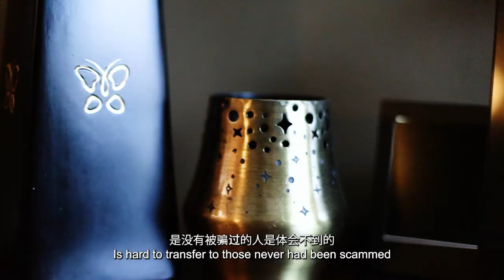加拿大时尚教主，损失80万加币 “看了不回，江湖大忌”50后惨遭杀猪盘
50后的Risa以“时尚教主”的头衔在社交网络上做一名时尚类网红博主。不曾想到的是，网络“杀猪盘”无孔不入，诈骗集团齐力骗走了她的80万加币。让Risa更加痛心的是，当她说出自己的经历后，得到反馈却是对她的指责，以及无尽的网络暴力。在我们的镜头前，Risa再次勇敢发声，希望更多人警惕网络骗局的同时，她也是在告诉自己以及所有人，“我不会被一件烂事打倒，我还是我”，再次出发的Risa比以往更配得上“时尚教主”这个称谓！

投资有风险，新的骗局层出不穷，短短一个纪录片并不能概括所有情况，入市须格外谨慎，尽量避免投资自己不了解的项目，切忌听信低风险高回报项目。

Risa, born in 1950s, called herself 'Fashion Queen' in the social medias. She was scammed by professional scam organization on Instagram for $800,000 Canadian dollar. In the video, she opens up and shares her heartbroken experience, willing to warn the society that danger can be hard to spot, and everyone can be the victim.

《From 10 Millions to $0, the come back of Disposal Queen ｜1000万身家到一无所有，垃圾女王谈如何从零开始，挑战商业极限寻找个人幸福》